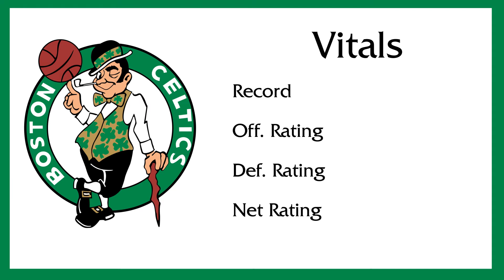Are The Boston Celtics Okay? | Ball And Order NBA Podcast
The Boston Celtics started off the year awfully and have since stabilized, but only since Jaylen Brown went down with an injury. Gabe Ibrahim and Alex Lange ask if the Celtics are okay and, more importantly, how did they get here.